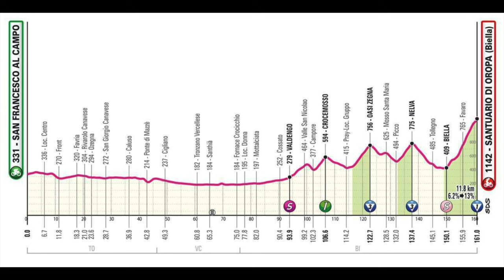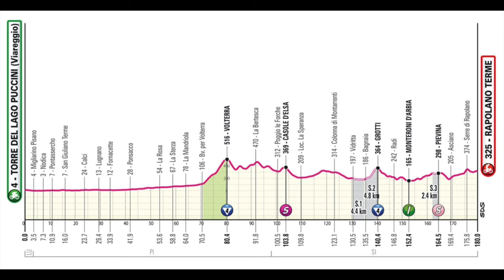107 Giro d'Italia Czy Pogacar dostał prezent od losu?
Zdjęcia użyte jako ilustracja komentarza: materiały prasowe RCS.